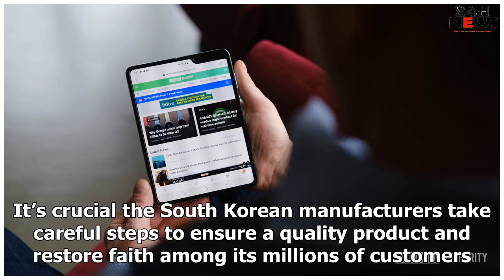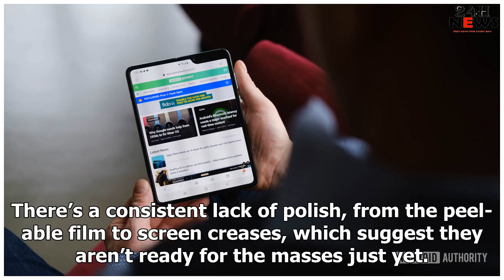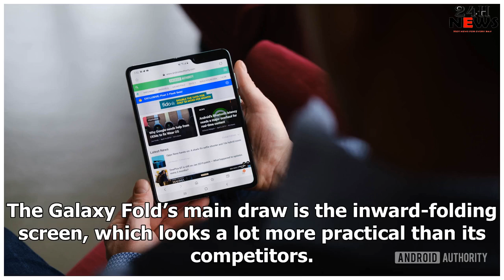Ways for Samsung to bounce back from the Galaxy Fold issues | 24h News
Samsung is no stranger to crisis. When complaints about faulty Galaxy Fold screens started popping u...